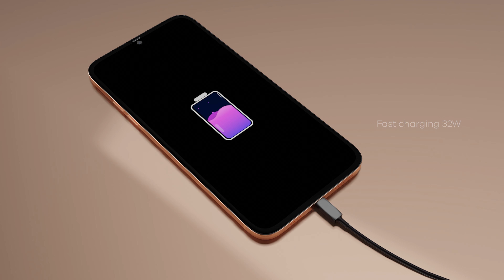INFINIX Hot 13 Pro Trailer 2022 Concept Design Official introduction !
INFINIX Hot 13 Trailer Concept Official Introduction 2022.
Infinix Hot 13 Pro 5G Design (2022) N-Official Videos and Render with some features.

The Infinix Hot 13 Pro SmartPhone (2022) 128GB Release in Aug 2022 & runs on Android 12.0, upgradable to Android 14.0.The phone is available so many color i.e. Prism White,  Ceramic Black, Ceramic White, Red has a built in UD fingerprint sensor primary security , along with the host of connectivity options in terms Conditions of 3G, 4G,5G Wifi Bluetooth capabilities and More. The Smartphone is available with 128 GB Maybe Another one is 256GB storage.

INFINIX Hot 13 Pro is powered by Qualcomm SM7325-AE Snapdragon 778G+ 5G (6 nm),Octa-core processor. A 8GB of RAM ensures Smartphone runs smoothly even the most memory intensive applications (Apps) and still shows no signs of lag. 128 GB internal storage can be expanded to 256GB.

Infinix Hot 13 Pro comes with a powerful Non-removable Li-Ion 5100 mAh battery to support it's 6.67" inches screen with display having a resolution of 1080x2400 pixels, 20:9 ratio (~381 ppi density). The screen is also protected by a Corning Gorilla Glass 5 not confirm.

INFINIX Hot 13 Pro 2022 boasts of  Camera:64MP, f/1.7, PDAF;+  8MP, f/2.2, (ultrawide) +2 MP f/2.2 Wide Lens;and and 16MP megapixel Front Camera with The infinity Display.Infinix Hot 13 Pro also supports Face Detection and high dynamic range(HDR) imaging Geo-tagging, touch focus, face detection, HDR, panorama.Additionally, the Infinix Hot 13 Pro will also be run on supporting 5G connectivity.

Infinix Hot 13 Pro will be get powered by the latest Qualcomm SM7325-AE Snapdragon 778G+ 5G (6 nm) paired with up to 8 GB of Ram. That seems like a substantial Upgradeover the Infinix Hot 12i which Uses the Mediatek MT6761 Helio A22 (12 nm).Connectivity includes Bluetooth 5 and dual-band GPS. One entirely new feature is Google assistant that provides and more.